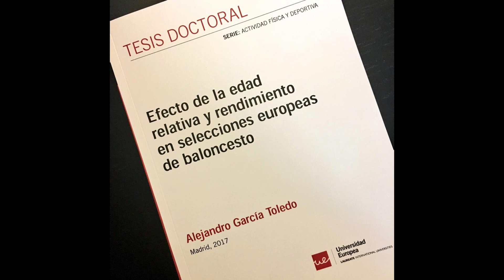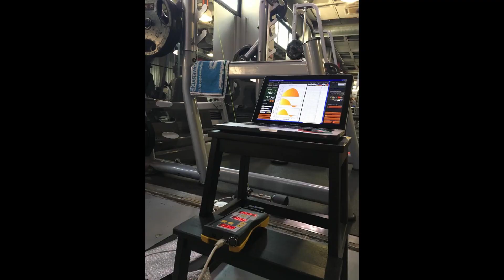Alejandro Garcia Toledo / 1on1 Physical Performance Interviews / Episode 16 /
Episode sixteen of 1on1 Physical Performance Interviews.
Guest - Alejandro Garcia Toledo, S&C coach.

0:00:11 PART 1
Experience and lessons from different head coaches
Formal education and certifications
Science and application in daily work

0:23:26 PART 2
Testing of physical performance
Strength training in basketball

01:05:51 PART 3
Load monitoring and management
Advices for young coaches